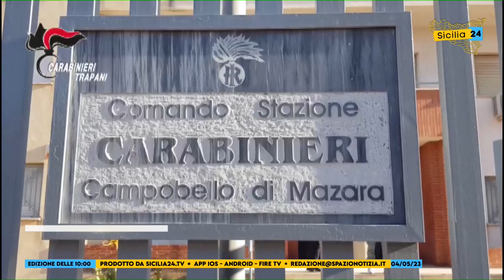Campobello di Mazara, incendia due auto della Municipale davanti al Comune: denunciato un 30enne